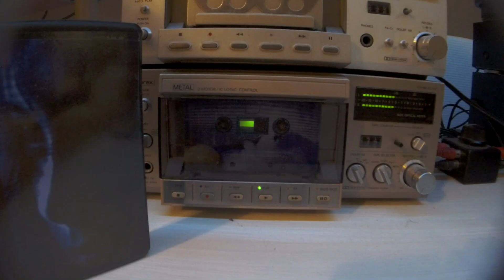Plains Apparition - Encrypt , Pure Life [full cassette rip]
Encrypt by Plains Apparition

Limited Edition Single Cassette Rave Case Design by Panta Rhei.
Real time tape duplication on high quality Tascam cassette decks
LED printed shell